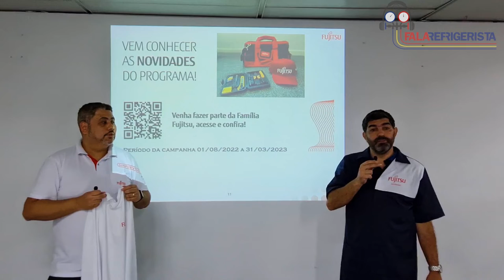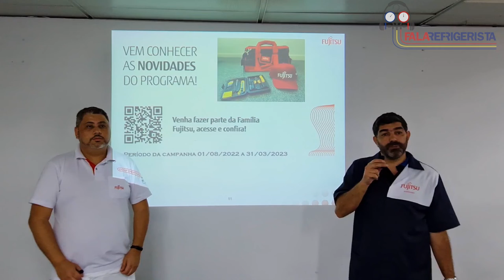Campanha Família Fujitsu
FALA REFRIGERISTA

A campanha familia Fujitsu vai acontecer dos dias 01/08/2022 a 31/03/2023 cadastre suas instalações e notas fiscais acumule pontos e troque por dinheiro.

 Continue acompanhando o canal que teremos muito conteúdo da Fujitsu!!!